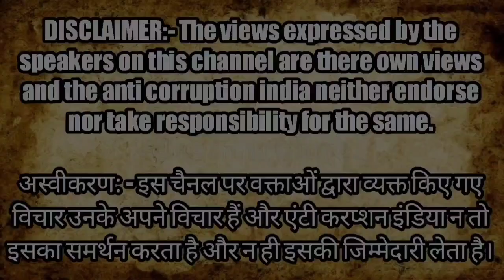Waqf Board Corruption का सबसे बड़ा अड्डा? | Maulana Yasoob Abbas | Shia Waqf Board Corruption News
Waqf Board the biggest hub of corruption? Maulana revealed

waqf board news | waqf board corruption news | all India shia personal law board | Maulana dr yasoob abbas

स्वतंत्र पत्रकारिता में आर्थिक सहयोग दें: ( please contribute in free journalism )

Montoo Raja
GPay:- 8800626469